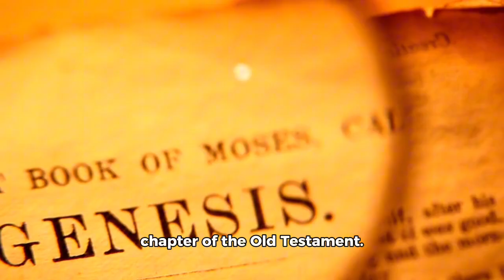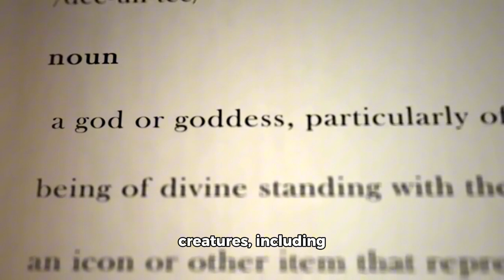The Beginning Genesis Chapter 1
Genesis 1

The Beginning

1 In the beginning God created the heavens and the earth. 2 Now the earth was formless and empty, darkness was over the surface of the deep, and the Spirit of God was hovering over the waters.

3 And God said, “Let there be light,” and there was light. 4 God saw that the light was good, and he separated the light from the darkness. 5 God called the light “day,” and the darkness he called “night.” And there was evening, and there was morning—the first day.

6 And God said, “Let there be a vault between the waters to separate water from water.” 7 So God made the vault and separated the water under the vault from the water above it. And it was so. 8 God called the vault “sky.” And there was evening, and there was morning—the second day.

9 And God said, “Let the water under the sky be gathered to one place, and let dry ground appear.” And it was so. 10 God called the dry ground “land,” and the gathered waters he called “seas.” And God saw that it was good.

11 Then God said, “Let the land produce vegetation: seed-bearing plants and trees on the land that bear fruit with seed in it, according to their various kinds.” And it was so. 12 The land produced vegetation: plants bearing seed according to their kinds and trees bearing fruit with seed in it according to their kinds. And God saw that it was good. 13 And there was evening, and there was morning—the third day.

14 And God said, “Let there be lights in the vault of the sky to separate the day from the night, and let them serve as signs to mark sacred times, and days and years, 15 and let them be lights in the vault of the sky to give light on the earth.” And it was so. 16 God made two great lights—the greater light to govern the day and the lesser light to govern the night. He also made the stars. 17 God set them in the vault of the sky to give light on the earth, 18 to govern the day and the night, and to separate light from darkness. And God saw that it was good. 19 And there was evening, and there was morning—the fourth day.

20 And God said, “Let the water teem with living creatures, and let birds fly above the earth across the vault of the sky.” 21 So God created the great creatures of the sea and every living thing with which the water teems and that moves about in it, according to their kinds, and every winged bird according to its kind. And God saw that it was good. 22 God blessed them and said, “Be fruitful and increase in number and fill the water in the seas, and let the birds increase on the earth.” 23 And there was evening, and there was morning—the fifth day.

24 And God said, “Let the land produce living creatures according to their kinds: the livestock, the creatures that move along the ground, and the wild animals, each according to its kind.” And it was so. 25 God made the wild animals according to their kinds, the livestock according to their kinds, and all the creatures that move along the ground according to their kinds. And God saw that it was good.

26 Then God said, “Let us make mankind in our image, in our likeness, so that they may rule over the fish in the sea and the birds in the sky, over the livestock and all the wild animals,[a] and over all the creatures that move along the ground.”

27 So God created mankind in his own image,

28 God blessed them and said to them, “Be fruitful and increase in number; fill the earth and subdue it. Rule over the fish in the sea and the birds in the sky and over every living creature that moves on the ground.”